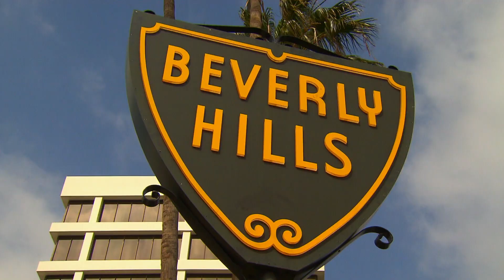¡Un acuario para la famosa actriz Alyssa Milano! | Con el agua al cuello | Animal Planet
La actriz Alyssa Milano siempre ha sido fanática de los peces, por lo que ha contactado a Wayde y Brett para que le diseñen un acuario en su hogar.